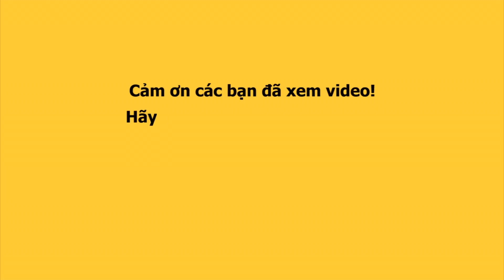Phản ứng của TRẤN THÀNH, LÊ GIANG ĐẠI NGHĨA nghe QUANG LINH kể thái độ ĐÀM VĨNH HƯNG thời đi hát lót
Phản ứng của TRẤN THÀNH khi nghe CS QUANG LINH kể về thái độ MR ĐÀM VĨNH HƯNG thời hát lót cho mình